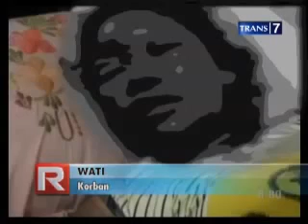Tabung Gas Meledak, Satu Keluarga Terbakar